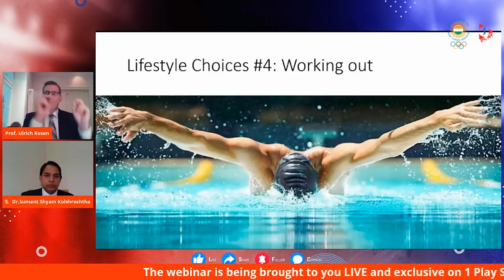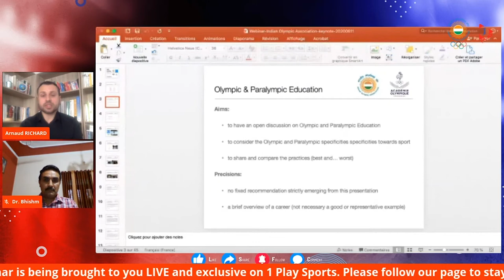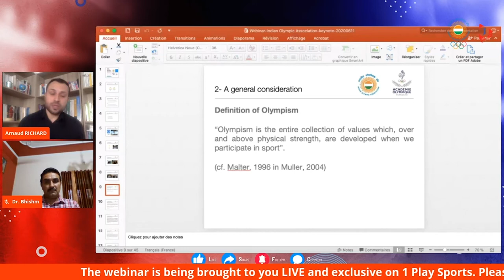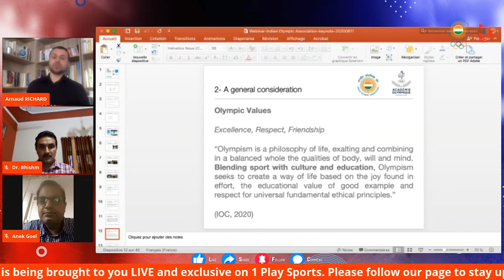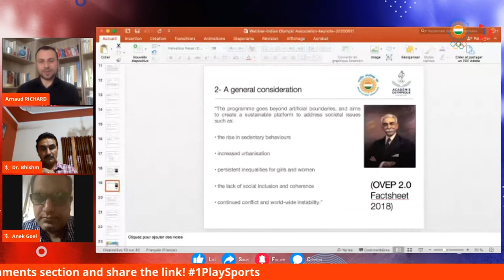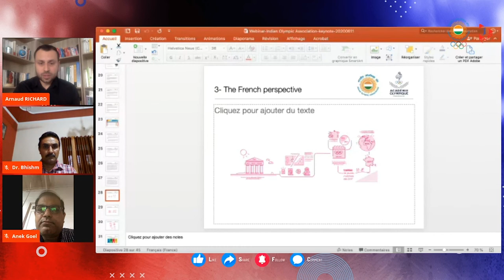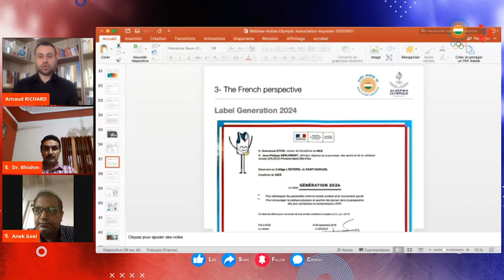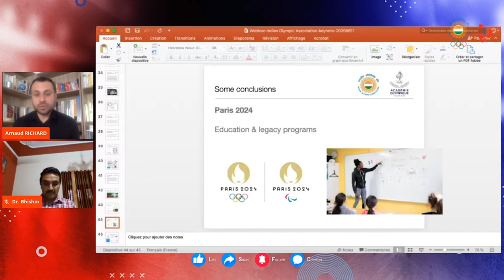1 Play Sports - IOEC Webinar | Dr. Arnaud Richard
Dr. Arnaud Richard, President of the French National Olympic Academy talks about the education in Olympics and Paralympics and also how France is preparing to host the 2024 Olympics.